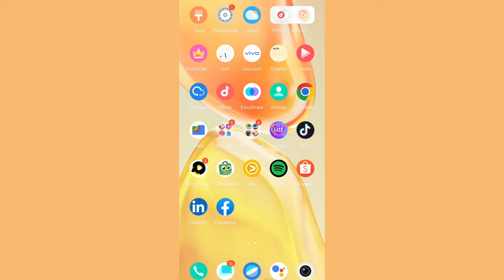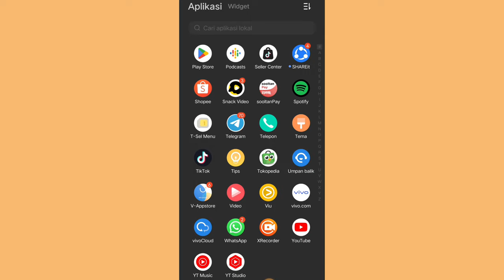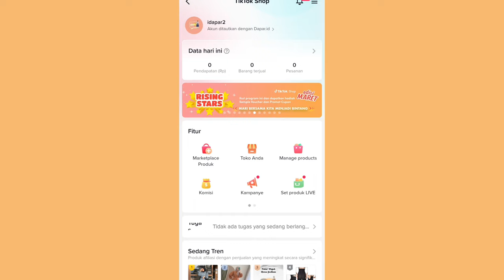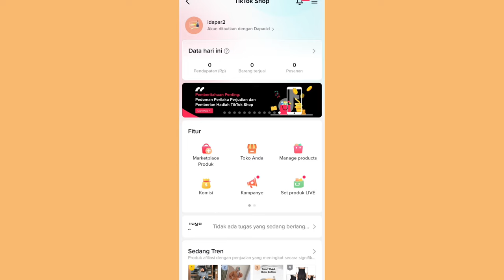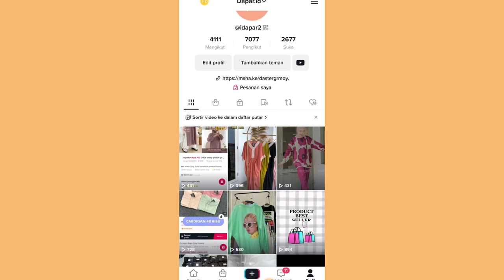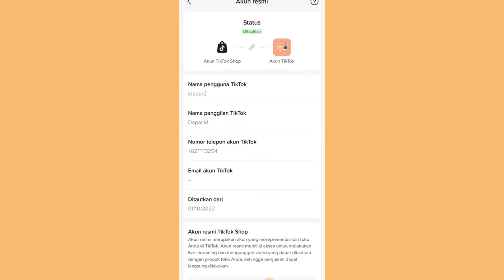TIKTOK AFFILIATE & TIKTOK SHOP CUMAN PAKE SATU AKUN DOANG 👍 KOMISI AMAN BISA DITARIK 🤑